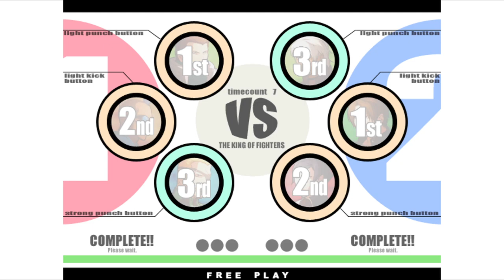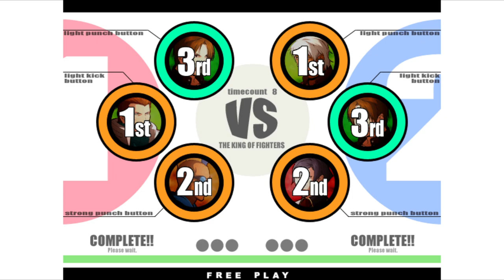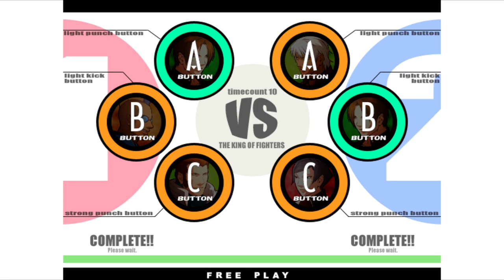KOF XI | christianakumach VS Marcello_Torres | 🇧🇷🇧🇷 Fightcade Flycast